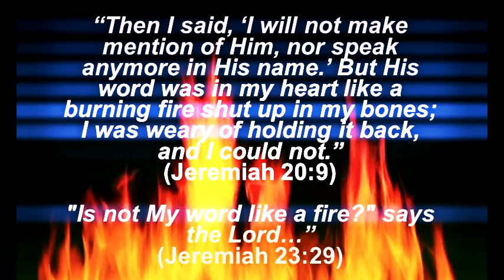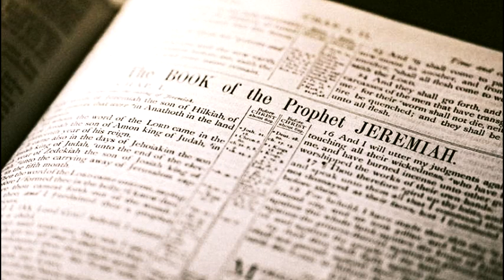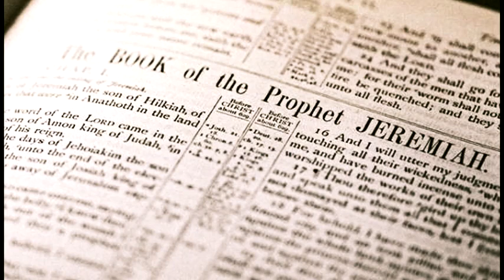There is a fire burning in my bones. This is a call for an uprising!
United we stand, divided we fall. Let's Pray Together and Share the Love of God. Things are about to get very intense. Fear not!

Credit:
David Wilkerson - The Call

Joshua 10:19
And stay ye not, but pursue after your enemies, and smite the hindmost of them; suffer them not to enter into their cities: for the LORD your God hath delivered them into your hand.

Jeremiah 20:9
Then I said, I will not make mention of him, nor speak any more in his name. But his word was in mine heart as a burning fire shut up in my bones, and I was weary with forbearing, and I could not stay.